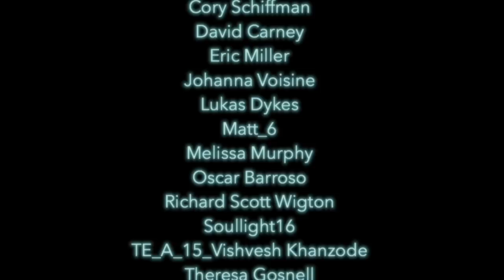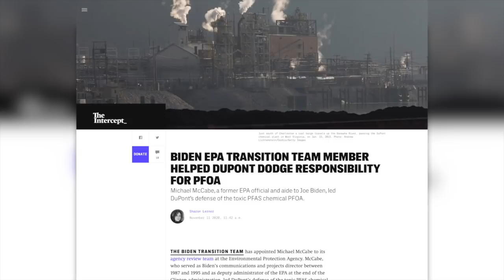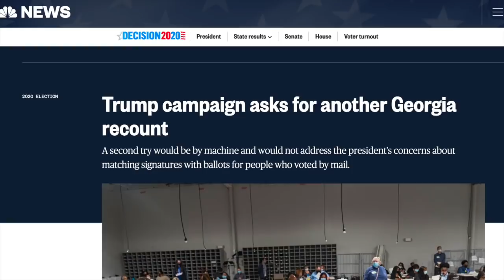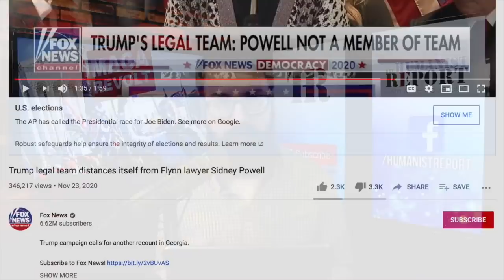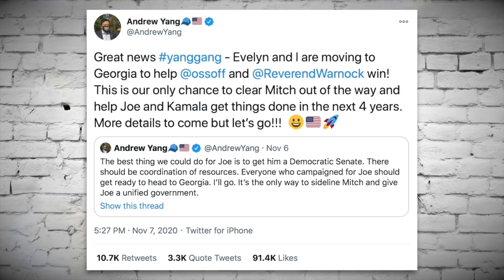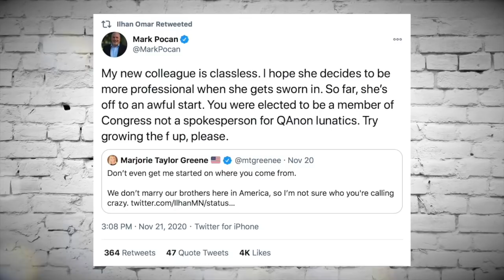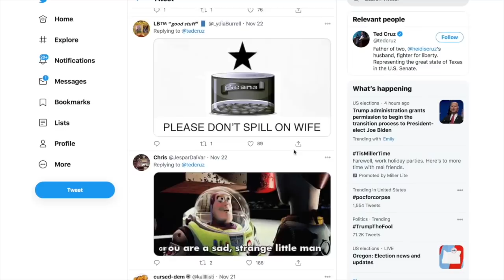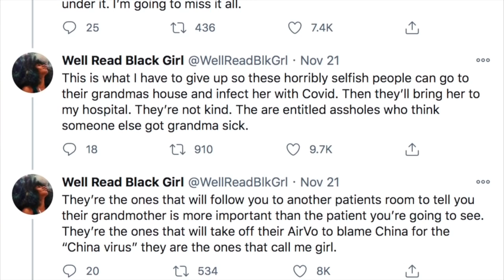Back to the Old Bad Normal | Episode 268 (November 27, 2020)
With promising COVID-19 vaccines on the horizon and a Biden administration set to be sworn in soon, it’s looking like America may very well be soon going back to normal—the old version of normal, at least, where liberals go back to brunch while late stage capitalism continues to hollow out our democracy. Certainly, it’s better than the current state of affairs—where an unhinged fascist controls the levers of power and a pandemic ravages the world—but still far from ideal. In this episode we’ll discuss the need to actually change the status quo and not allow ourselves to become accustomed to the old normal again.

Vaccine Expert Predicts Life Could be Back to Normal in May

0:00 Introduction, Shoutouts, Episode Preview
3:15 Joe Biden’s Team is Stacked with Ghouls
16:04 Biden Gets Called Out by Brockovich
22:13 Trump Finally concedes
40:40 Trump Cultists Attack Republicans
54:02 Marjorie Taylor Greene Disproves Herself
1:04:09 Pro-Trump Politicians Go After Ilhan Omar
1:12:17 AOC Claps Back at Nikki Haley
1:17:10 Kyle Rittenhouse Gets Released
1:21:26 The Internet Dunks on Ted Cruz
1:26:56 There’s Some Hope When it Comes to COVID-19
1:36:32 Nurse Shares Heartbreaking COVID Story
1:44:28 Outro